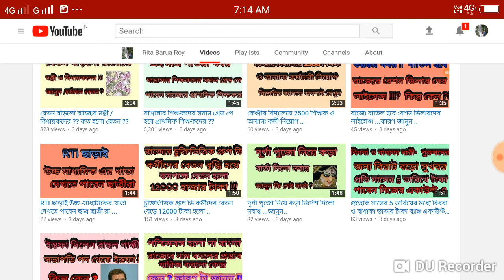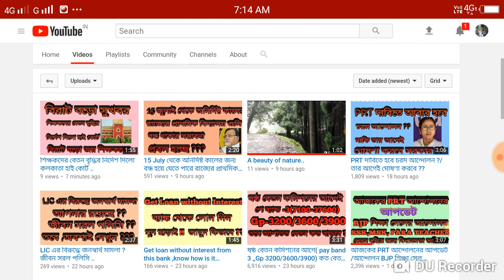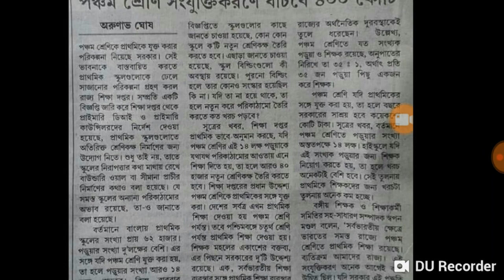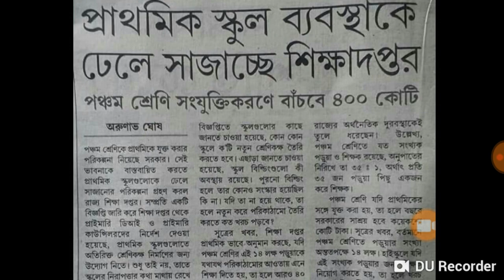কেন পঞ্চম শ্রেণী প্রাথমিকে ? উদ্দেশ্য দুটি জানুন ??শিক্ষকদের কি সুবিধা /অসুবিধা ??